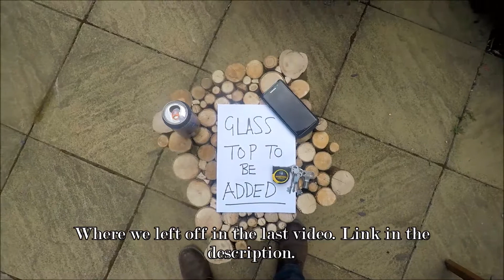Making A Glass Top For The 39.6 Kilo (87.4lbs) Branch Garden Table Lump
In my last video I made a heavy garden table out of branches. In this video I made a template for a custom made glass top and fitted it, finishing it off and giving it a edge and contrast.